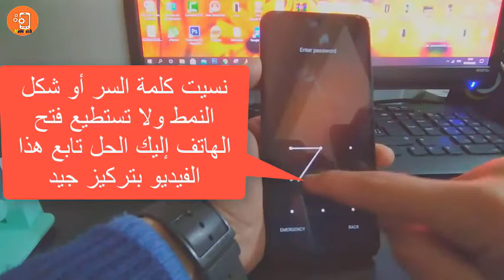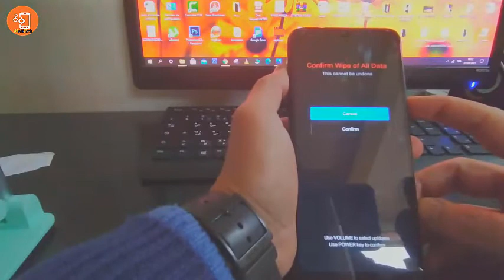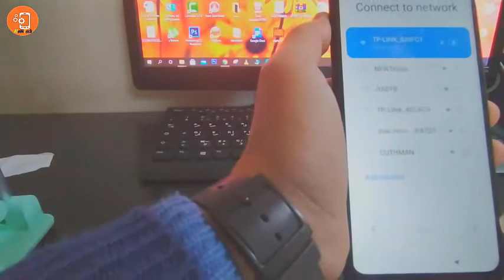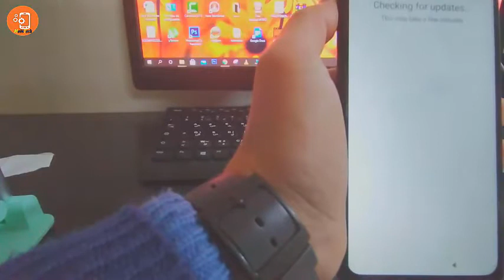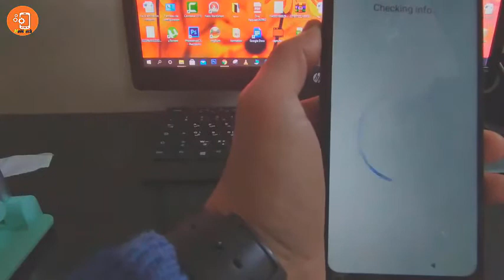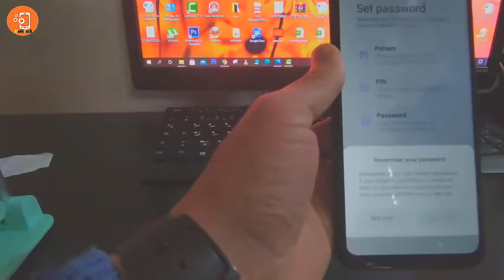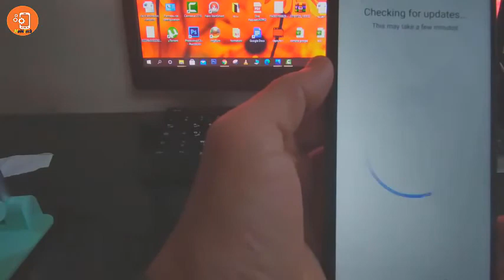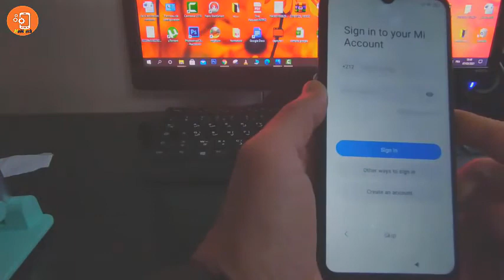reset_pin lock_pattern lock_bypass google accountالتخلص من حساب كوكل /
Redmi_9A_google account_bypass
hard reset